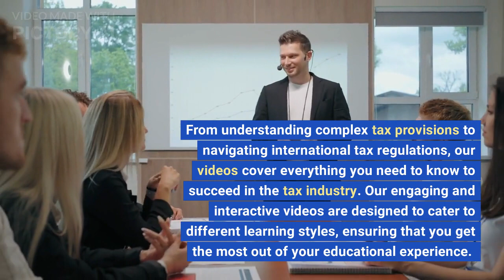The Learning CA - Corporate Tax & Cross-border transaction Education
Welcome to Learning CA, your trusted source for tax education in India. Our team of experts brings their valuable experience in the video, providing you with in-depth knowledge that you won't find anywhere else.